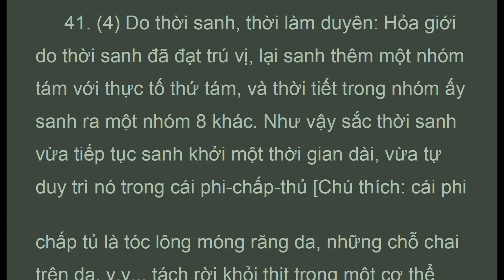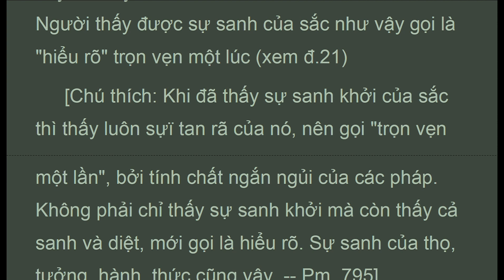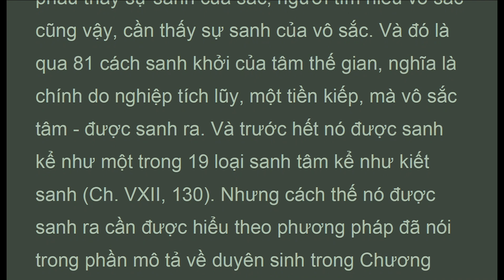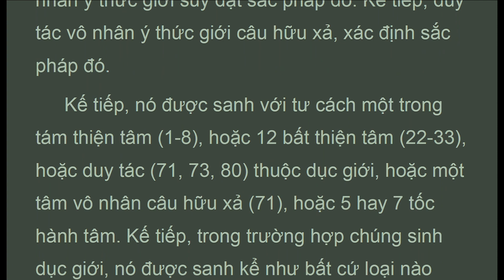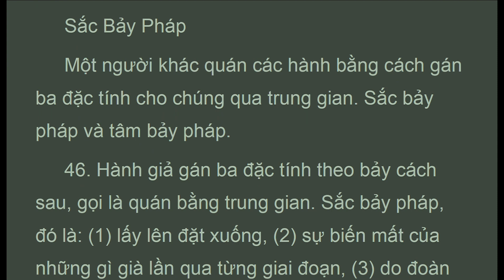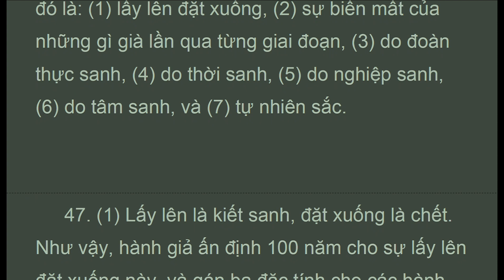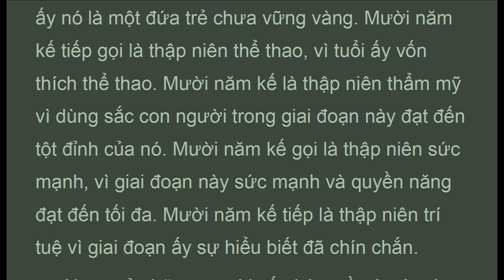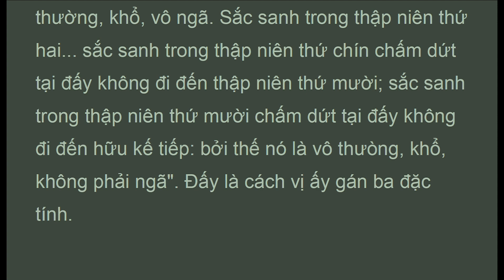TTDy_20D_BN,Ðạo Phi Ðạo Tri Kiến Thanh Tịnh, 4/8, Thích nữ Trí Hải, Thanh Tịnh Ðạo, (Feb 2021)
c20_.38-51 . . .  "Đoạn 38.
  Do thời tiết sanh, có đoàn thực làm duyên: hỏa giới do đoàn thực sanh đã đạt đến trú vị, lại sanh ra một nhóm 8 với thực tố thứ tám được sanh do thời tiết như vậy. Ở đây, đoàn thực là một duyên cho các sắc thực sanh, đoàn thực là cái sanh ra sắc này. Đối với những pháp còn lại, thì đoàn thực là duyên y chỉ, thực duyên, hữu duyên, và bất ly khứ duyên.
 Đấy là cách sanh của sắc do đoàn thực sanh, cần được hiểu.
 D. Sắc Do Thời Tiết Sanh
 Đoạn 39. Lại nữa, về các loại sắc do thời tiết sanh, sự phân tích như sau.  thời tiết,  do thời sanh,  có thời tiết làm duyên,  do thời sanh, có thời làm duyên,  do đoàn thực sanh, có thời làm duyên.
 Đoạn 40.  "Thời tiết" ở đây là hỏa đại do bốn nguồn gốc sanh, nhưng có hai thứ thời tiết nóng và lạnh.  "do thời sanh" nghĩa là thời tiết Chú thích: thân nhiệt thuộc 4 nguồn gốc sanh, mà đã đạt đến trú vị do duyên hữu chấp trú sanh ra trong sắc căn. Sắc này có 15 khía cạnh là thanh cửu pháp, hư không giới, khinh khoái, như nhuyến, kham nhậm, tăng trưởng, tương tục.  "Sắc có thời tiết làm duyên": thời tiết là một duyên cho sự sanh, diệt của sắc do bốn nguồn gốc sanh.
 Đoạn 41.  Do thời sanh, thời làm duyên: Hỏa giới do thời sanh đã đạt trú vị, lại sanh thêm một nhóm tám với thực tố thứ tám, và thời tiết trong nhóm ấy sanh ra một nhóm 8 khác. Như vậy sắc thời sanh vừa tiếp tục sanh khởi một thời gian dài, vừa tự duy trì nó trong cái phi chấp thủ Chú thích: cái phi chấp tủ là tóc lông móng răng da, những chỗ chai trên da, vân vân ,. tách rời khỏi thịt trong một cơ thể đang sống.

Phần Thứ Ba:  Tuệ
Chương XX : Ðạo Phi Ðạo Tri Kiến Thanh Tịnh

1. Thanh Tinh Dao (Oct 2019) Chữ Đọc
2. The Path of Purification (Oct 2019) Audio Text
3. Kinh Vien Giac (Oct 2019) Chữ Đọc
4.Sutra of Complete Enlightenment (Oct 2019) Audio Text
5. Kinh Lang Nghiem (Oct 2019)
6. Kinh Duy Ma Cat (Oct 2019) Chữ Đọc
7. Shurangama Sutra (Oct 2019) Audio Text
8. Vimalakirti Nirdesa Sutra (Oct 2019) Audio Text
. and more

1. Samyutta Nikaya 1 --- 5 (Apr 2020)
2. Kinh Tuong Ung 1 --- 5 (Apr 2020)
3. Đại Bát Niết Bàn (May 2020)
4. Nirvana Sutra  (May 2020)
5. Trường Bộ Kinh (July 2020)
6. Digha Nikaya (July 2020)
... and more